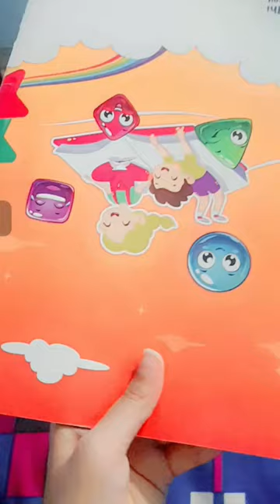very beautiful wall hanger#viral#video😊😊😊❤❤❤❤❤youtube